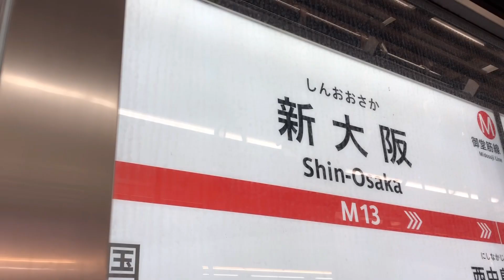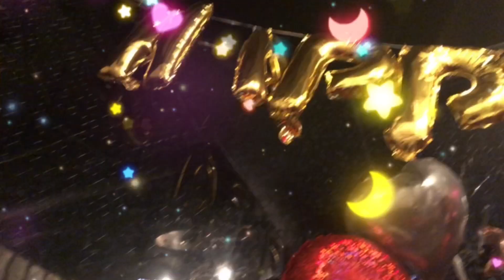【Japan Vlog】Osaka trip | SURPRISE VIDEO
If you like this video, I really appreciate your suport🔥

Osaka Vlooog🔥
I love osaka food, people and everything☺️✨
This video is surprise video for my bestie😘💕

★What is い(i) adjective and な(na) adjective?!